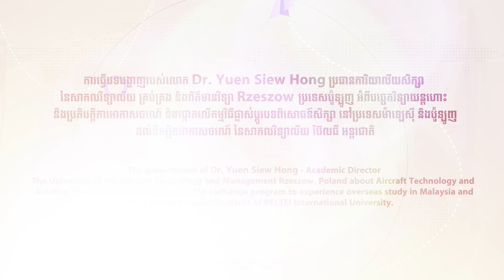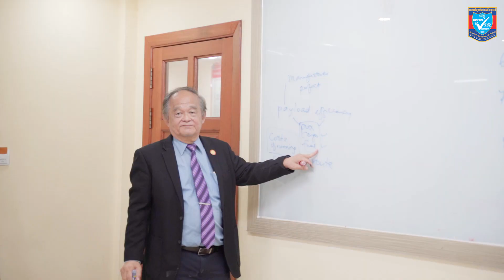780-ការធ្វើបទបង្ហាញរបស់ Dr. Yuen Siew Hong ជូនដល់និស្សិតមហាវិទ្យាល័យ អាកាសចរស៊ីវិល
សូមរីករាយទស្សនាវីដេអូ ស្ដីអំពីការធ្វើបទបង្ហាញរបស់ Dr. Yuen Siew Hong ប្រធានការិយាល័យសិក្សា នៃសាកលវិទ្យាល័យ គ្រប់គ្រង និងព័ត៌មានវិទ្យា Rzeszow ប្រទេសប៉ូឡូញ អំពីបច្ចេកវិទ្យាយន្ដហោះ និងប្រតិបត្តិការអាកាសចរណ៍ ដោយផ្ដោតលើកម្មវិធីផ្លាស់ប្ដូរបទពិសោធន៍សិក្សា នៅប្រទេសម៉ាឡេស៊ី និងប៉ូឡូញ ជូនដល់និស្សិតមហាវិទ្យាល័យ អាកាសចរស៊ីវិល នៃសាកលវិទ្យាល័យ ប៊ែលធី អន្តរជាតិ។
Please enjoy watching the video of the presentation of Dr. Yuen Siew Hong, Academic Director of the University of Information Technology and Management Rzeszow, Poland, about Aircraft Technology and Aviation Operations, also highlighted the exchange program to experience overseas study in Malaysia and Poland to the students of Faculty of Civil Aviation of BELTEI International University.